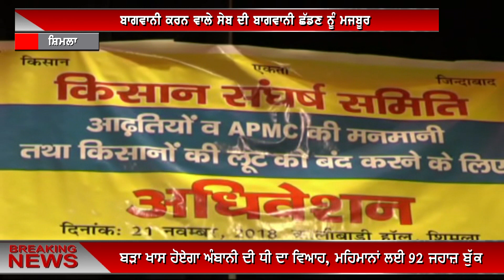News Bulletin Channel Gal Punjab Di